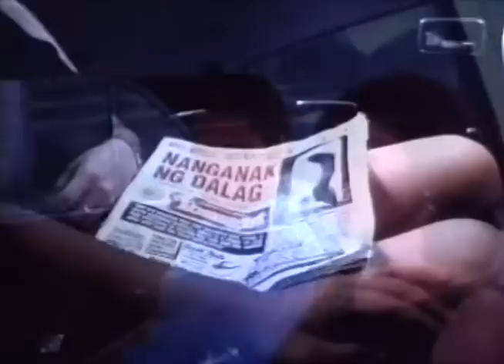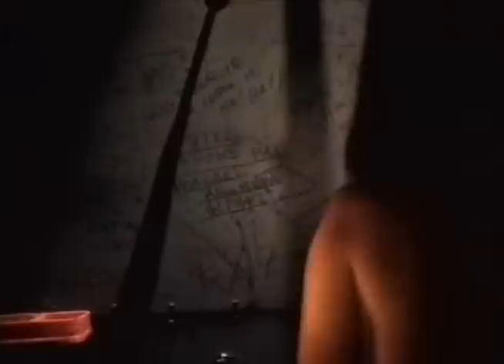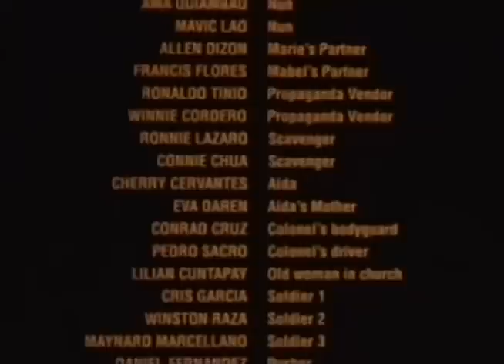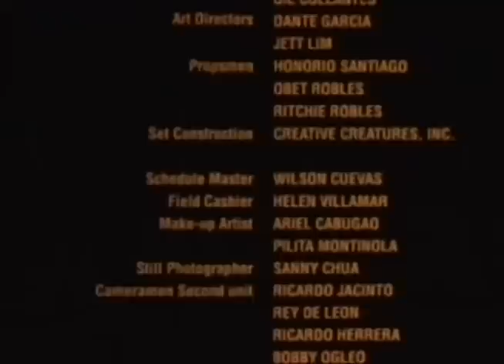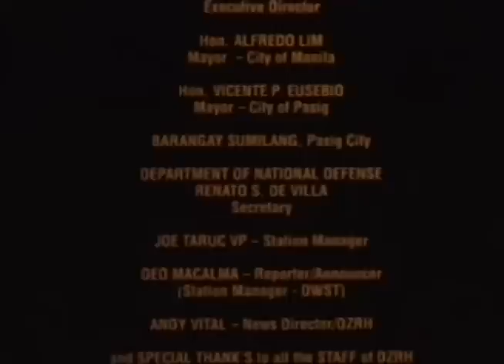CURACHA ANG BABAENG WALANG PAHINGA: Rosanna Roces, Jaclyn Jose & Ara Mina | Full Movie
Movie Released Date:
1998

Movie Genre:
Drama

Movie Cast:
Rosanna Roces (Curacha / Corazon), Jaclyn Jose (Myrna), Ruby Moreno (Mabel), Ara Mina (Marie), Lucita Soriano (Zusette), Maureen Mauricio (Geleen), Mike Magat (Dennis), Dick Israel (Goloy), Tito Arevalo (Mang Ador), Lito Legaspi (Colonel), Richard Bonnin (Soldier at check point), Roy Alvarez (Ship Captain), Richard Quan (Ronald), Tom Olivar (Taxi Driver), Bea Lopez (Julie)